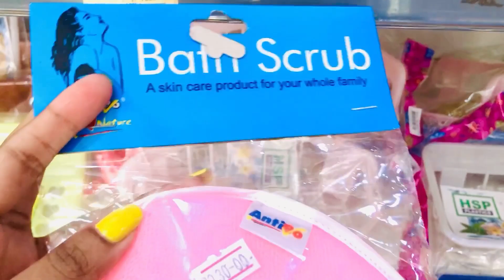නිදහස් හවස් වරුවක්| නිදහසේ ගෙවිලා ගිය හවස් කාලය🌥🌓